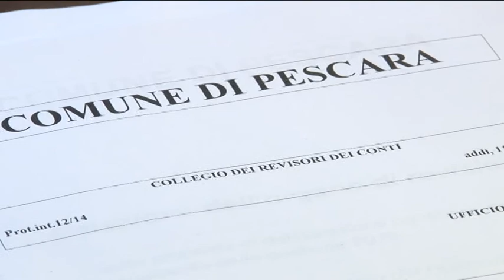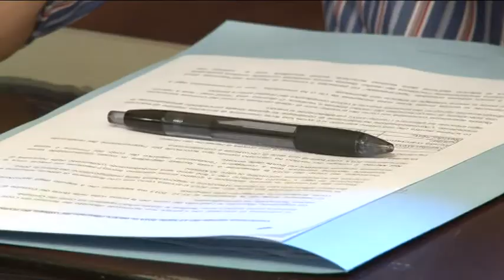Revisori dei conti Pescara